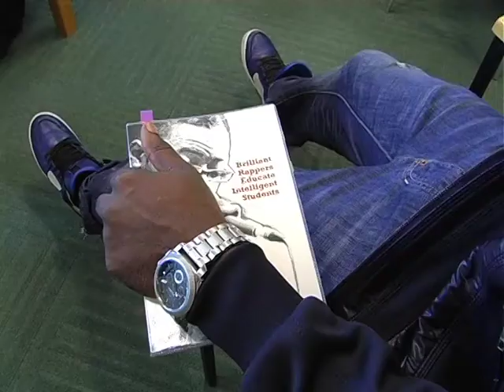Breis visits Acton High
Student of LIfe practitioner, BREIS delivers a workshop and performance in a London Secondary school.